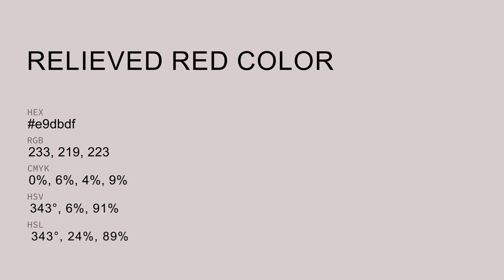Relieved Red color e9dbdf hex color - Violet color - Cool color e9dbdf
What color is Relieved Red ? e9dbdf hex color - Violet color - Cool color e9dbdf

Hex e9dbdf Color Code is also known as Relieved Red color.

Hex e9dbdf Color code in RGB color code model is created after adding 91.37% red color, 85.88% green color and 87.45% blue color.
Hex e9dbdf Color code in CMYK color (process color) code model is generated after subtraction of 0% cyan, 6% magenta, 4% yellow and 8% black.